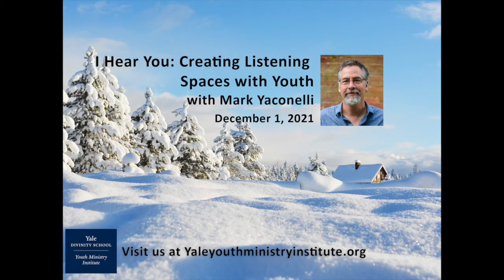Take Storytelling to the Church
I Hear You: Creating Listening Spaces with Youth with Mark Yaconelli, December 1, 2021. This clip is about taking storytelling to the church.